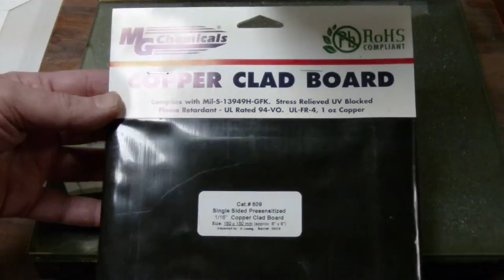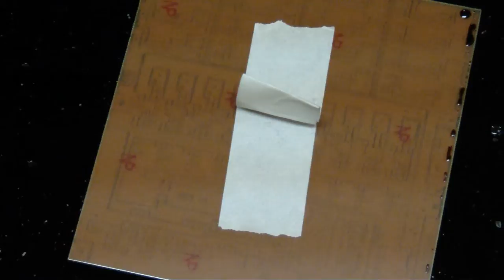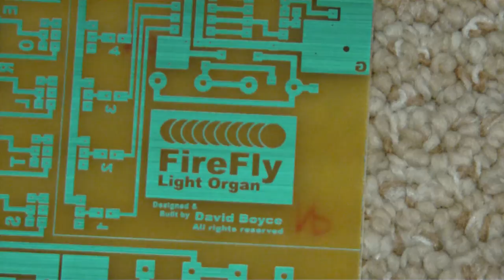Positive Coated Sensitized Copper Clad Printed Circuit Board Photo-fabrication Process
Today I made another batch of printed circuit boards using positive coated sensitized copper clad printed circuit board (MG Chemicals Cat # 609) with the photo-fabrication process. Developer used was MG Chemicals Cat # 418 one part diluted with ten parts water. Etched with ferric chloride.